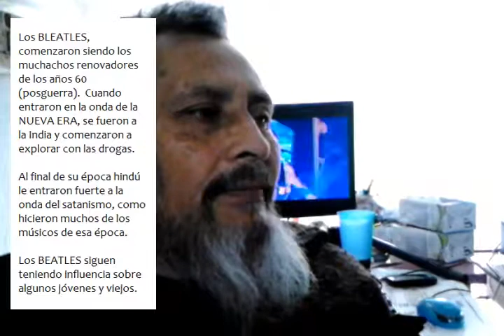nv 09 ENGAÑOS MEDIATICOS PARTE 1 EN LA MUSICA